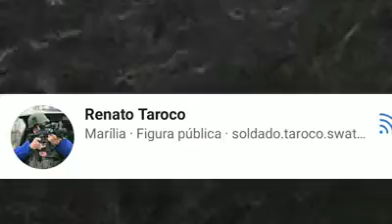Policiais salvam bebê sufocado em Marília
Os pais chegaram ao quartel do 9º Batalhão de Polícia Militar do Interior, em Marília, com a criança nos braços, pedindo, desesperados, por socorro, pois ela havia se engasgado e parado de respirar. Rapidamente, os Cabos TAROCO e THIAGO realizaram os procedimentos da manobra de Heimlich, que salvaram o bebê.